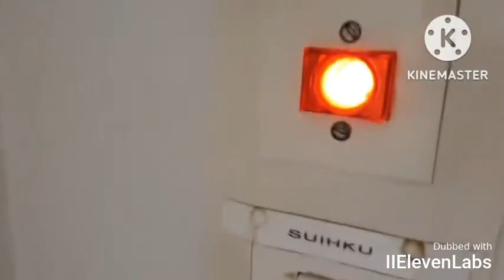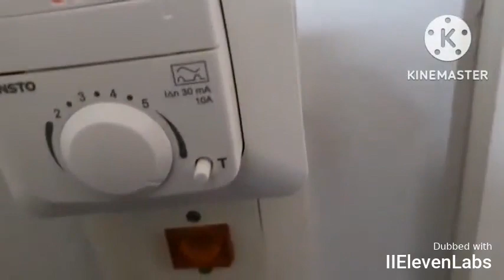Markoboy87 Speaks English (Uncle Marko's Sauna Shift) (Markoboy's Voice Reveal In English)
markoboy87
markoboy
markosetä
uncle marko
unclemarko
marcosetä
uncle marco
unclemarco
Marko Juhani Vidlund
pullantuoksuinenisäntä
pullan tuoksuinen isäntä
pullantuoksuisenisännän saunavuoro
pullan tuoksuisen isännän sauna vuoro
spermantuoksuinenisäntä
sperman tuoksuinen isäntä
spermantuoksuisenisännän saunavuoro
sperman tuoksuisen isännän sauna vuoro
markoboy sauna
markoboy saunassa
markoboy in the sauna
markoboyn saunavuoro
markoboyn sauna vuoro
markoboys sauna shift
markoboys sauna shift
markoboy English voice reveal
markoboy finnish
markoboy finland
markoboy suomi
markoboy87 täysin asialliset videot
markoboy 2023
markoboy reupload
markoboy reup